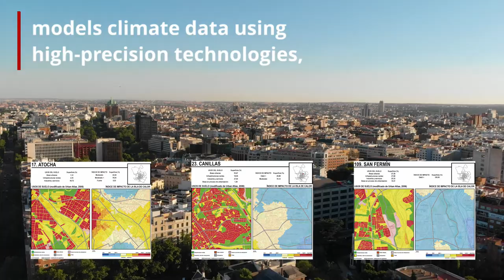UAM IN 1 MINUTE: GEOCLIMA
A broad approach is required to study climate change. An international team of specialist in climate, botanic, rural areas and engineering is researching solutions that attenuate or prevent its effects.

TO KNOW MORE:
Meet the group GEOCLIMA, and the Department of Geography of the Universidad Autónoma de Madrid: